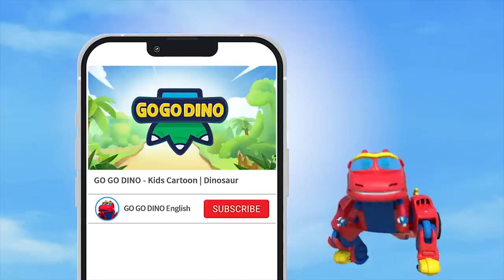gogodino | kidz cartoon | animation | ‎@GOGODINO ‎@Dantejpl